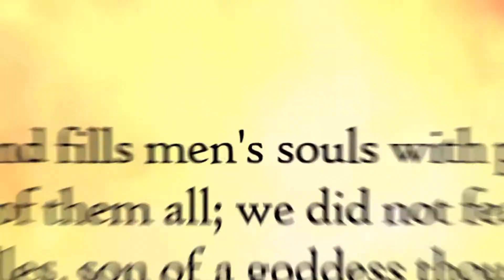Diomedes - Foster's Folklore Friday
This week we are looking at Diomedes, a Greek hero of the Trojan war and all around warrior supreme. Some of this is a bit exaggerated, but you can't have a telling of the story of the baddest dude in Greece without a little tall story telling. My favorite part of his story was his wounding of Apollo, which led Ares to scream like 10,000 people dying and then getting hit with a spear by our main man.